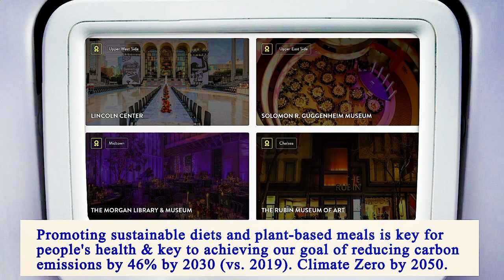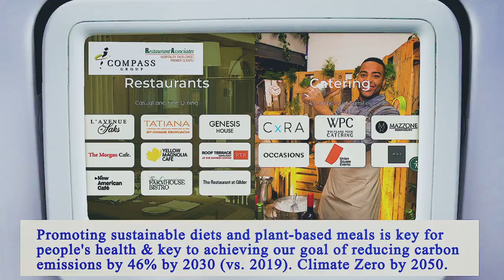Nearest Restaurant From Me Manhattan 10003 NY, New York County, New York, United States